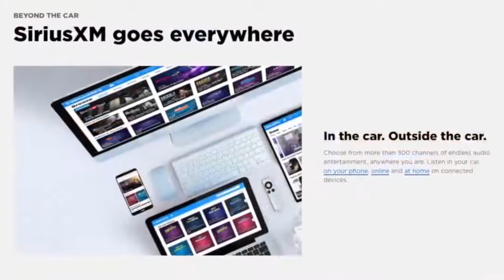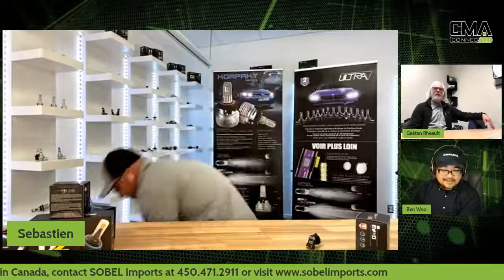CMA CONNECTED | BPS Lighting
Since the rise in popularity of LED conversion kits, BPS Lighting has been there every step of the way. Lighting specialist Sebastien Primeau joins us to introduce their extensive lineup of products and explains why now is the best time to stock up on aftermarket lighting options for your customers.